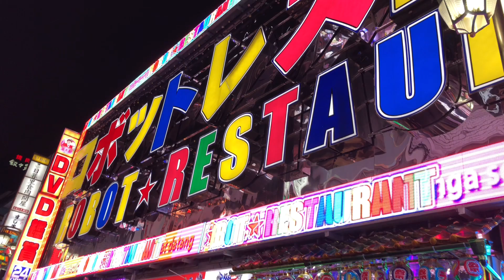Vlog: Visitando el Robot Restaurant en Japon! Uno de los shows más raros de mi vida 😂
Hola Gente!
Alguna vez escucharon del Robot Restaurant? 🤖yo lo vi en el instagram de Zedd y dije "Tengo que ir!" y no me arrepiento de nada. Este show es uno de los más raros y locos que he visitado, es una sobrecarga de todos los sentidos.
Ojalá que sí visitan Japon, puedan ir! igual les dejo un poco del show en este video, aunque no le hace full justicia a la locura y energía.